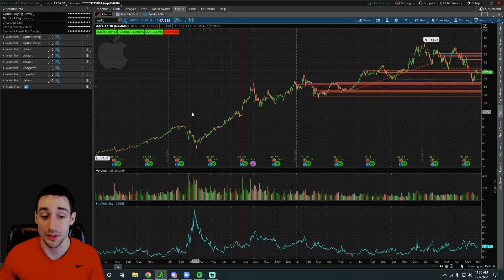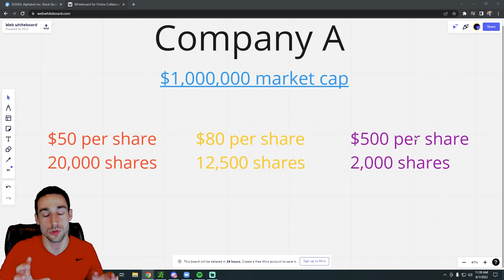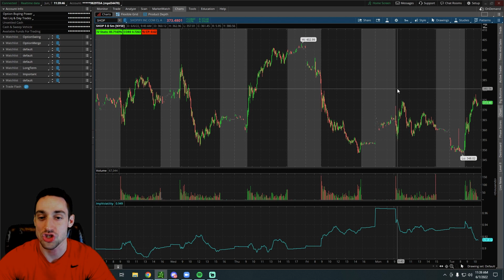Everything You Need To Know About Stock Splits (Shopify & Google)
Sometimes stock splits can present a lot of opportunities in the stock market. In this video, I explain everything you need to know about stock splits and some news related to Shopify and Google's upcoming stock splits.

TEXT "STOCKEDUP" TO 39970 FOR SPECIAL MARKET ALERTS

0:00 How Stock Splits Work
3:24 Stock Split Breakouts
5:00 What Makes Stock Splits Special
5:54 Upcoming Stock Splits